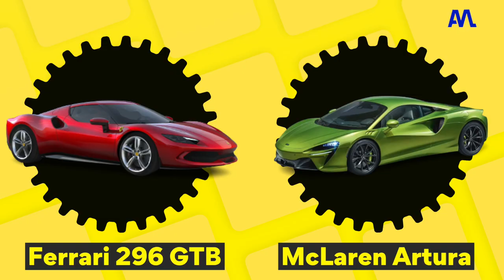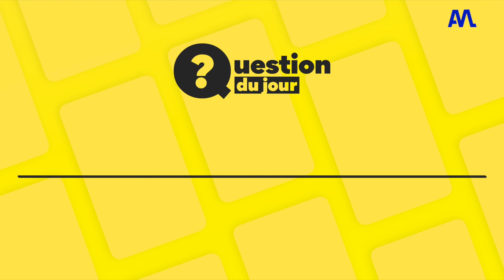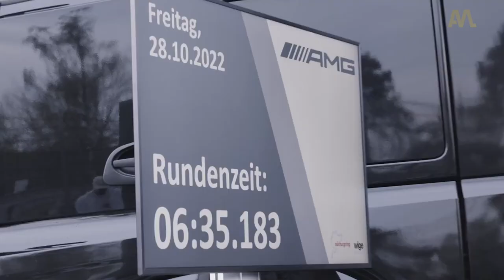Chevrolet transforme la Corvette - Automoto Express #314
La première Chevrolet Corvette hybride de l'histoire, 770 chevaux dans une Aston Martin et le Wyoming dit non à la voiture électrique